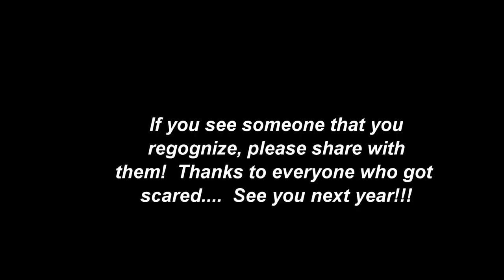Scaring Trick or treaters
Having some fun with the kids trick-or-treating on Marion Ave in SGF